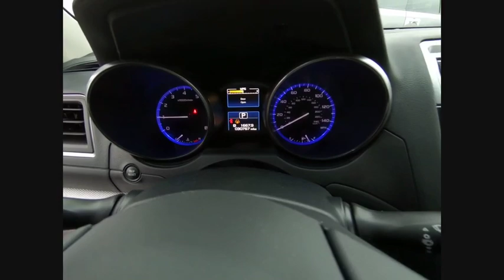2017 Subaru Legacy St. Charles IL C3375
2017 Subaru Legacy 2.5i

1611 E. Main St.

Recent Arrival! 2017 Subaru Legacy 2.5i Twilight Blue Metallic 25/34 City/Highway MPGbrbrReviews:brbr  * Standard all-wheel drive in a segment where it's rare to even be an option; excellent outward visibility; high-tech safety features work well and are widely available throughout the lineup; top crash test scores. Source: EdmundsbrbrAwards:br  * 2017 IIHS Top Safety Pick+   * ALG Residual Value Awards   * 2017 KBB.com 10 Best All-Wheel-Drive Vehicles Under $25,000   * 2017 KBB.com Best Resale Value Awards   * 2017 KBB.com 10 Most Awarded Brands   * 2017 KBB.com Brand Image Awards   * 2017 KBB.com 5-Year Cost to Own Awards